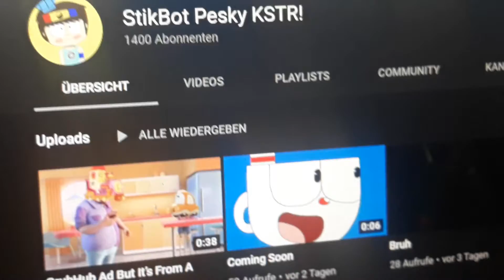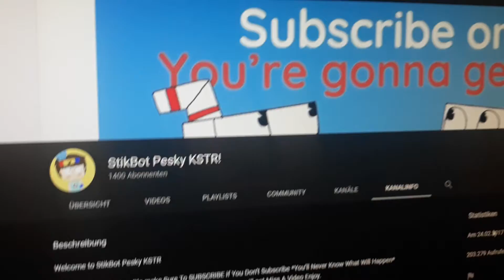StikBot Pesky KSTR! is Cuphead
Cuphead is Awesome☕